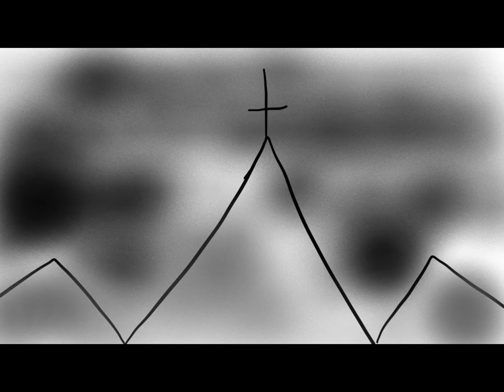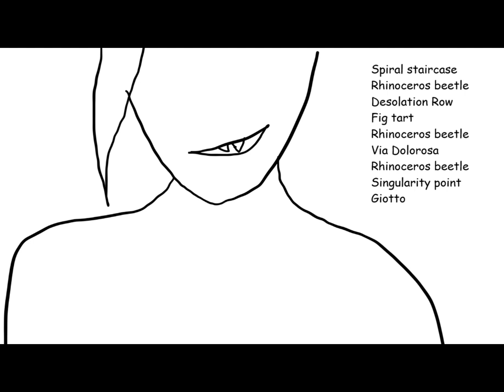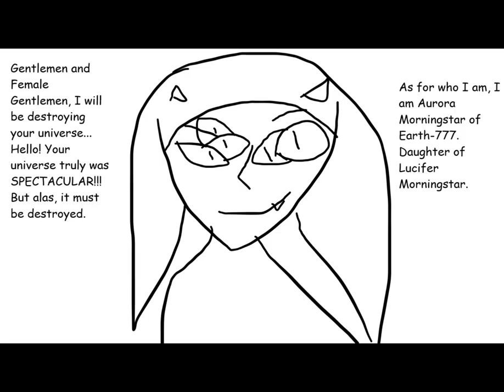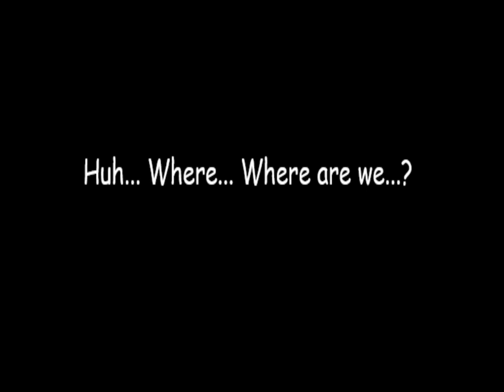BotG Manga Part 1 Finale: At the End of the World Arc Part 5: Chapters 46-50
Part 1 Fin.
0:00-End of the Cruade
0:55-The Crusaders vs. Stefan the Unbreakable
2:30-St. JoJo vs. Stefan the Unbreakable
3:35-Meet Aurora!!!
5:25-Stand Proud